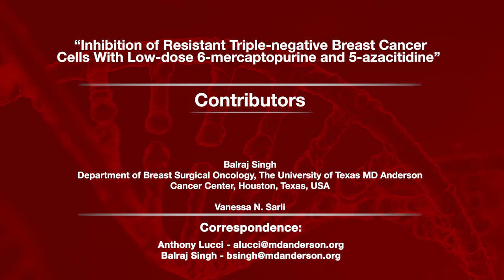Inhibition of Resistant Triple-negative Breast Cancer Cells | Oncotarget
Dr. Balraj Singh from the Department of Breast Surgical Oncology, The University of Texas MD Anderson Cancer Center, describes a recent research paper he co-authored that was published by Oncotarget, entitled, “Inhibition of resistant triple-negative breast cancer cells with low-dose 6-mercaptopurine and 5-azacitidine.”

Abstract

Highly adaptable breast cancer cells that can opportunistically switch between proliferation and quiescence are often responsible for disease relapse. We have developed a function-based selection strategy for such resistant cells, exemplified by SUM149-MA and FC-IBC02-MA triple-negative breast cancer cells. We have also reported that a lengthy treatment with low-dose 6-mercaptopurine, a clinically useful anti-inflammatory drug, inhibits such resistant cells. To more rigorously test the clinical suitability of 6-mercaptopurine, here we investigated effects of further lowering its dose and the possibility of overcoming resistance to single-drug treatment by combining the drug with another ribonucleoside analog 5-azacitidine. We found that that a lengthy treatment with 1 μM 5-azacitidine, without a significant effect on cell proliferation, sensitized cancer cells to the inhibitory effects of low-dose 6-mercaptopurine. Importantly, treatment for several weeks with low doses of 6-mercaptopurine and/or 5-azacitidine did not render cancer cells resistant to chemotherapeutic drugs doxorubicin or paclitaxel. In fact, the cells became more sensitive to chemotherapeutic drugs upon treatment with 6-mercaptopurine and/or 5-azacitidine. Our analyses of protein markers of epithelial-to-mesenchymal transition indicated that treatments with 6-mercaptopurine and/or 5-azacitidine do not significantly reverse this process in our model. Our results showed that safe drugs such as low-dose 6-mercaptopurine singly or combined with 5-azacitidine, which are suitable for use prior to disease relapse, have a potential of inhibiting highly resistant triple-negative breast cancer cells.

Keywords - resistant TNBC, minimal residual disease, intratumor heterogeneity, breast cancer relapse, metastasis prevention

About Oncotarget

Oncotarget is a primarily oncology-focused, peer-reviewed, open access journal. Papers are published continuously within yearly volumes in their final and complete form and then quickly released to Pubmed.